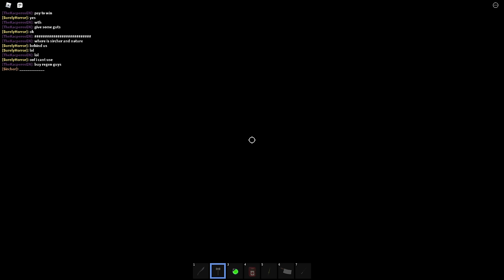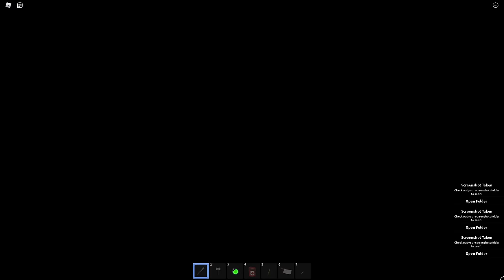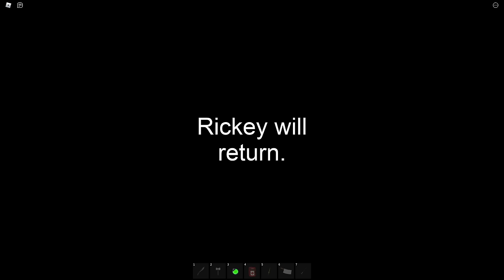Rickey Rat - [CHAPTER 3 | Full Walkthrough] - Roblox (w/ NatureViking & Sircher)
► Game: Rickey Rat CHAPTER 3 | UmmmOkayWhat (SooGloez)
Channel: links-to-games-from-videos

So...